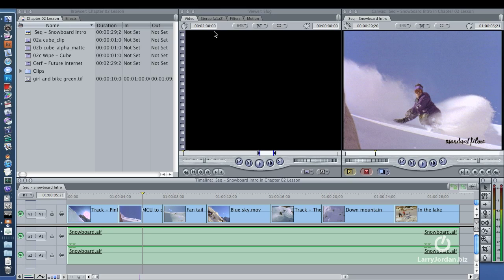Reusing Mini DV Tape - Final Cut Pro tutorial micro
In this micro Final Cut tutorial, Larry Jordan -- answers the question, "How many times can I safely reuse a mini-DV tape before I should replace it with a brand new tape?"